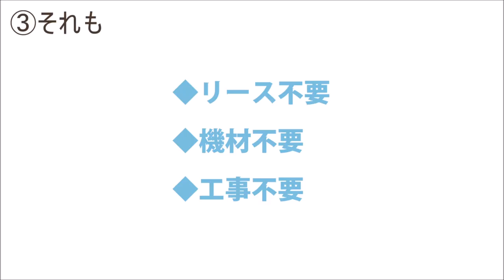粉末の水素水 があるなら、携帯の固定電話があってもいいじゃない！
開けてみたいでしょ〜？？ ＿人人人人人＿ › せーのっ！ ‹ ￣Y^Y^Y^Y^Y￣ あ〜〜〜っ！電話の音〜〜〜っ！！
があるなら、携帯の固定電話があってもいいじゃない！